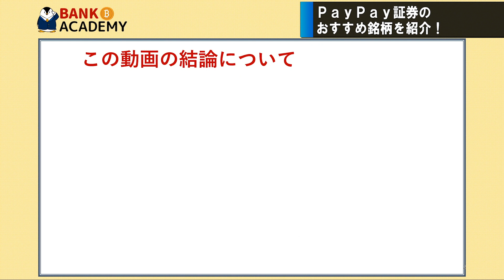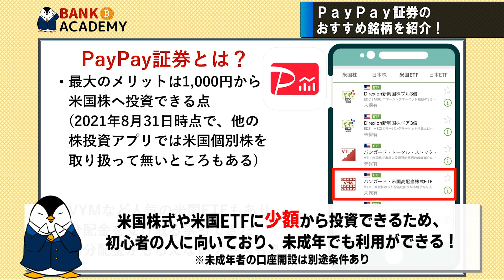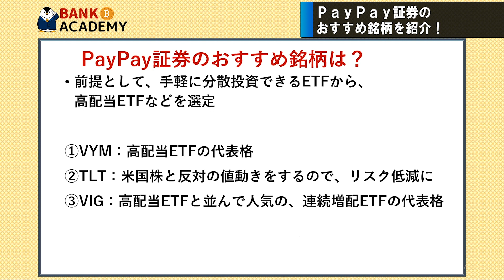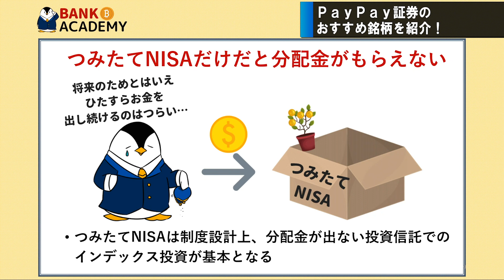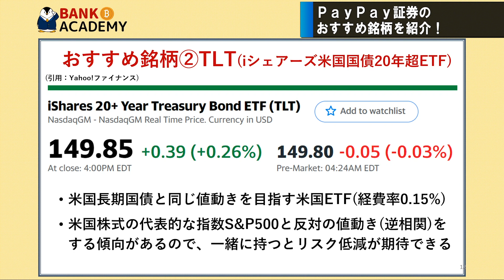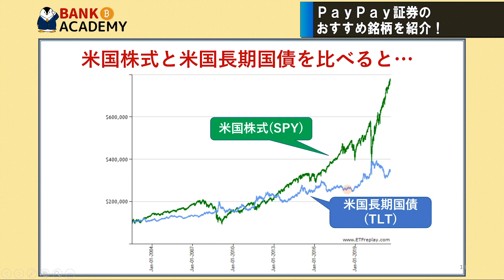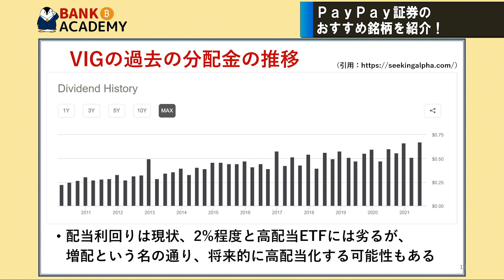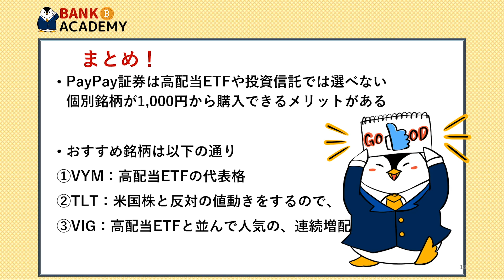【特典あり】PayPay証券のおすすめ銘柄は？タイアップによるキャンペーンも紹介！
00:00　オープニング
00:49　PayPay証券のおすすめ銘柄を紹介！

以下の口座開設リンクから、ぜひPayPay証券を試してみて下さい＾＾

※キャンペーンコードは「bank2109」
※キャンペーン期間は2021年10⽉31⽇(⽇)まで、その他キャンペーン詳細は以下に掲載